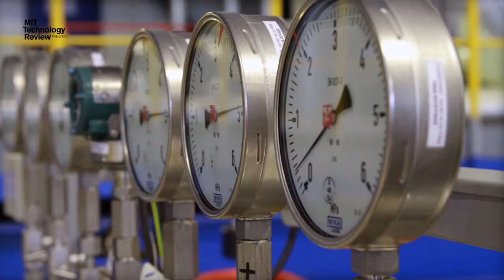نیوز بلیٹن - 07 نومبر 2017